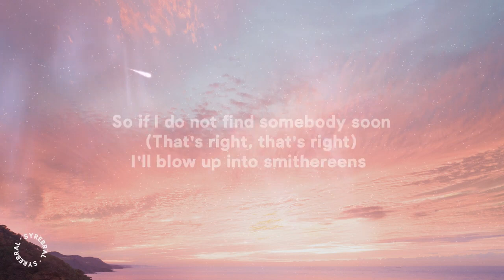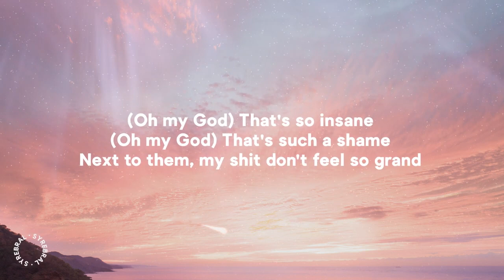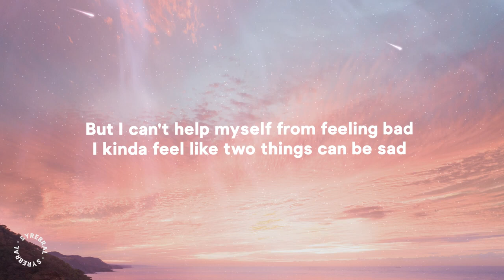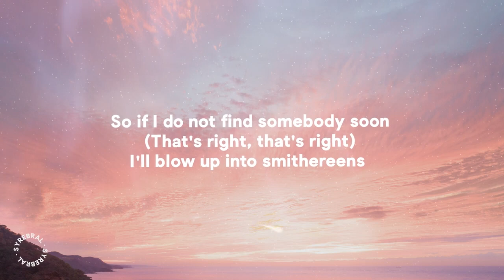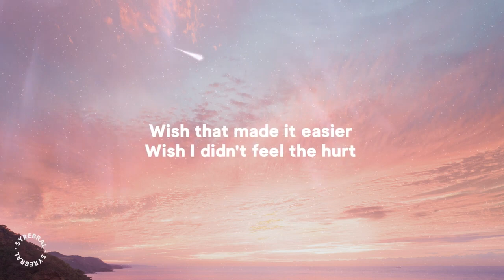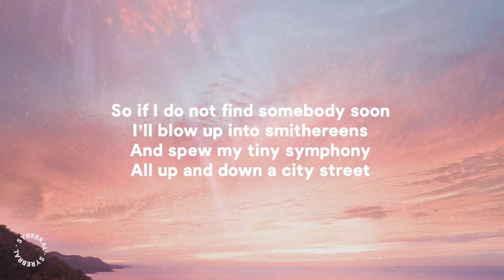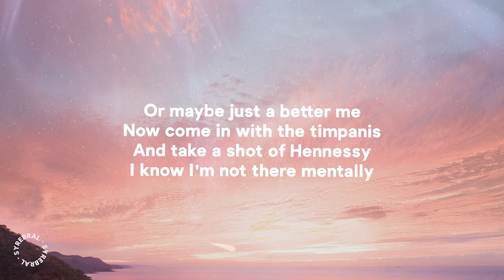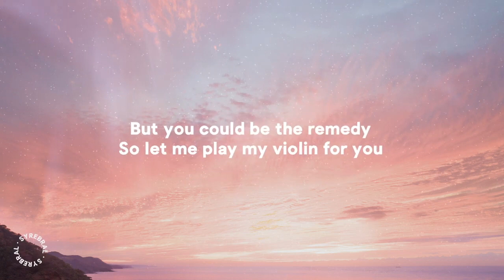AJR - World's Smallest Violin (Lyrics)@garmentsamit2015